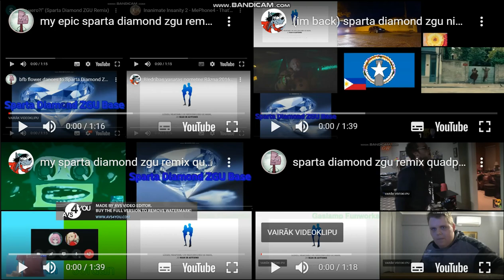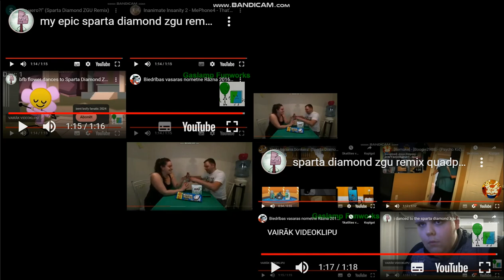sparta diamond zgu remixes everywhere